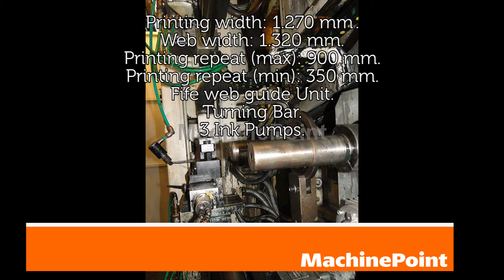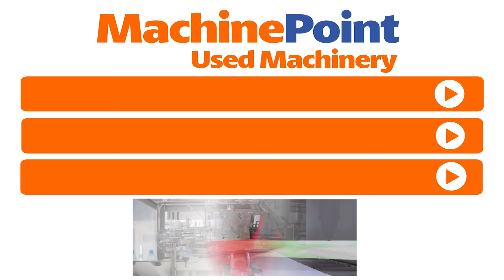SCHIAVI Rigel 228 Used 8 Colours CI flexo presses machines MachinePoint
Click below and get a wide information about this machine:
█► MachinePoint says hello to all YouTubers, visitors and subscribers, with this brand new video of a used 8 COLOURS CI FLEXO PRESSES MACHINE and encourages you either to watch more videos like this or asking for more info.
Our 18 offices through all the 5 continents have become us like one of the largest traders for Used Machinery worldwide.
Request us here!